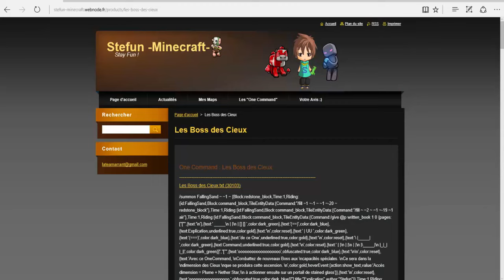One Command : Les Boss des Cieux !!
Petite vidéo sur un One Command que j'ai créé ! (Version Minecraft : 1.8/1.8.8/1.8.9)
Bon visionnage !
N'hésitez pas à tester ce One Command :D